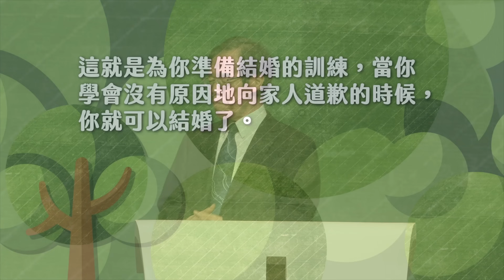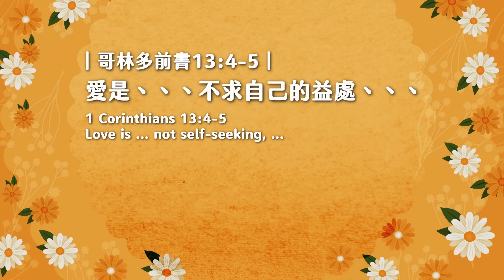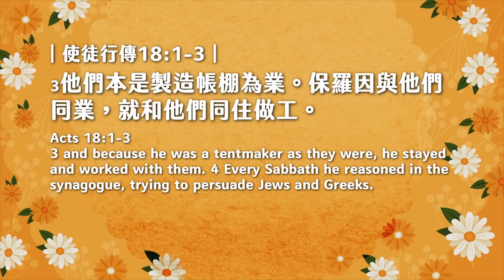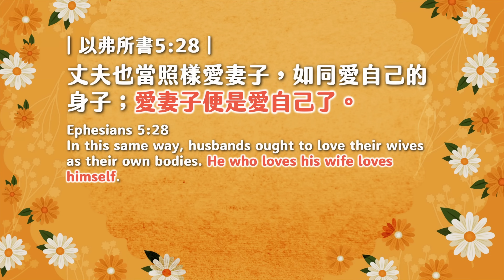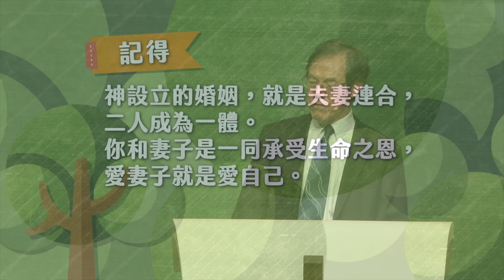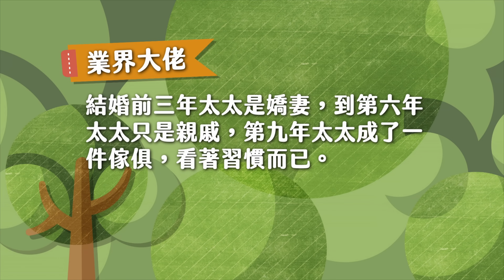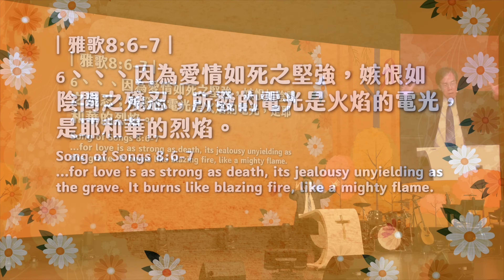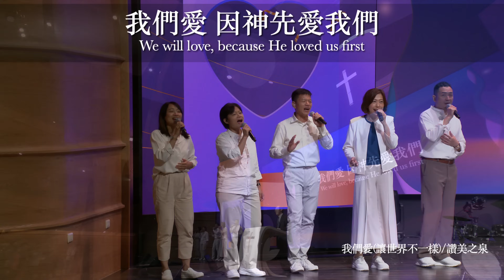【主日信息】家的幸福學/劉群茂主任牧師(Family's Happiness/Senior Pastor Brian Liu)_20240505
【信息一把罩】
《聖經》中一對美好婚姻的夫妻，更是一對我們榜樣的夫妻。
一、一對身心契合的夫妻：《聖經》第一次講到婚姻，就說出了婚姻最重要的內涵意義：夫妻連合，不再是二個人，二人成為一體。這一對夫妻，第一個特色，就是他們夫妻連合、身心契合、同心同行。而這種深度的聯合，正是婚姻的內涵，也是成功婚姻的第一要素。《聖經》給男女關係、婚姻下了一個最好的定義就是：創世記2:23骨中的骨、肉中的肉。一種緊密相連，生命、情感、生活緊緊的連在一起、分不開，所有的想法、計劃，甚至感覺、喜怒哀樂，都包含對方。我確實的相信，上帝創造的婚姻是美滿的婚姻，只要有神在其中，我們的愛情必能好酒留到如今。